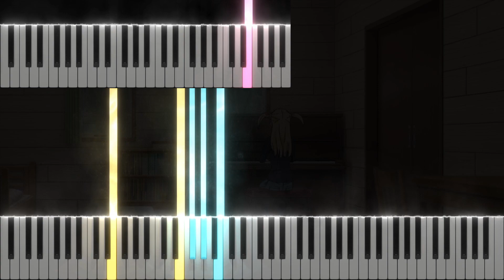Akebi's Sailor Uniform / 明日ちゃんのセーラー服 OST (EP. 1, 11) - Cello & Piano Cover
I redo this beautiful music again with the sound of its original instruments.
Hopefully it's enjoyable for you!

Music of the Anime by Kana Utatane

This is not the official music.